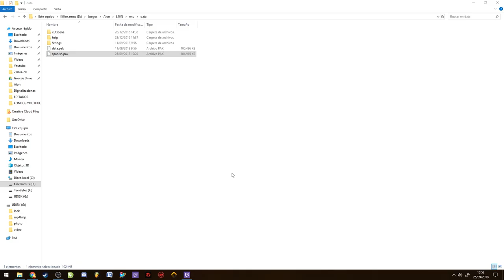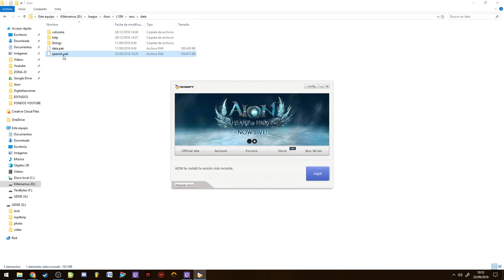TRADUCIR AION NA 5.8 AL ESPAÑOL ! FACIL ! || Killersamus Games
IMPORTANTE

LINK IMPORTANTES